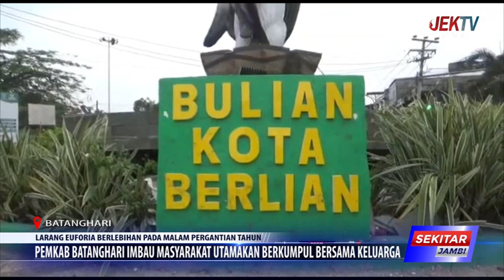PEMKAB BATANGHARI IMBAU MASYARAKAT UTAMAKAN BERKUMPUL BERSAMA KELUARGA